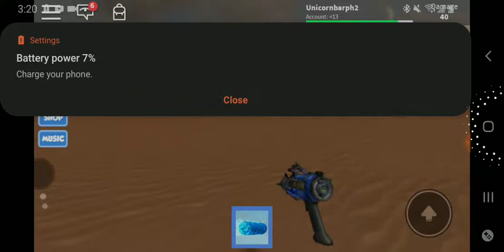Battle a Giant Boss (Roblox)